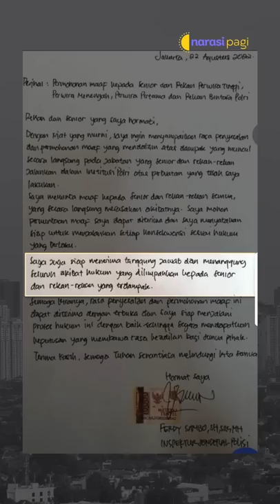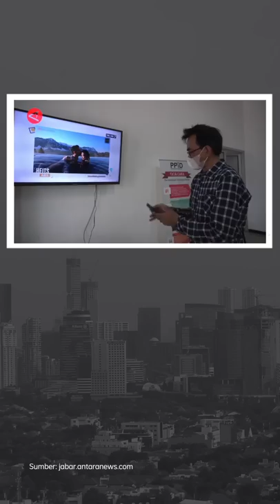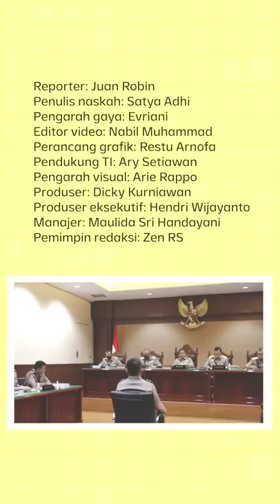FERDY SAMBO DIPECAT! | Narasi Pagi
Irjen Pol. Ferdy Sambo akhirnya dipecat dari dinas Polri. Keputusan ini diambil Polri setelah Sambo menjalani sidang etik hampir 18 jam lamanya. Selain itu, Ferdy Sambo enggak membantah seluruh tuduhan yang dikenakan kepadanya. Meski demikian, mantan Kadiv Propam Polri ini punya waktu 3 hari untuk menyampaikan keberatannya.

Selain itu, Polri juga sedang menyidik kasus korupsi di anak perusahaan Pertamina. Dari dunia teknologi, pemerintah mundurin lagi, nih, migrasi tv analog ke tv digital. Dari luar negeri, Jokowi kabarnya mau dibikinin patung di Ukraina. Yuk, ikuti informasinya, dan simak kabar menarik lainnya di Narasi Pagi. (Narasi)

(Narasi)